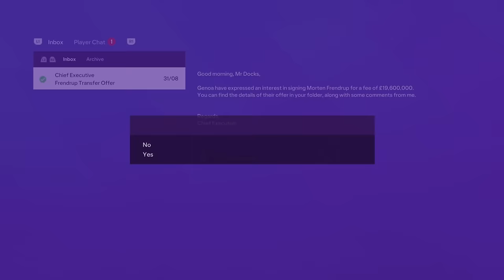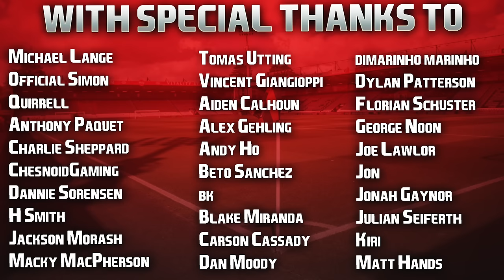EA FC 24 | Realistic Career Mode | #16 | NEW STRIKER AND GOALKEEPER SIGN + EUROPA LEAGUE GROUP DRAW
Not gonna lie, a sixteen year old going out to a new country that doesn't speak his native language and being thrown into the starting eleven in top flight football is something I would absolutely love to watch. Good luck Lee, we'll be keeping a close eye on your development. 👁️

Hope your week is going well guys! 👍🏻

| SOCIAL LINKS |